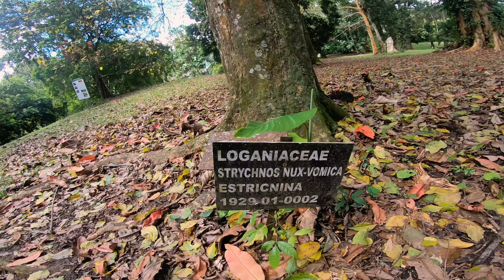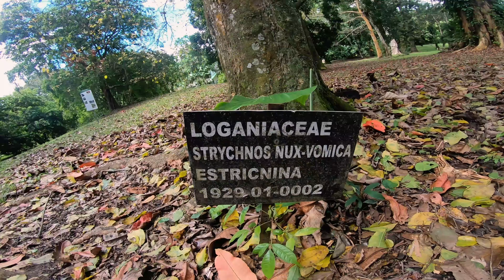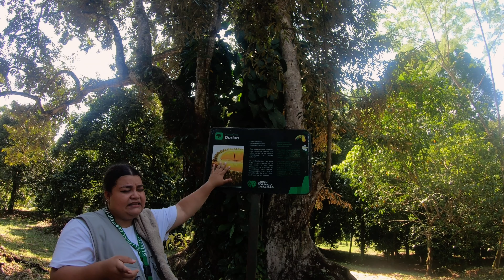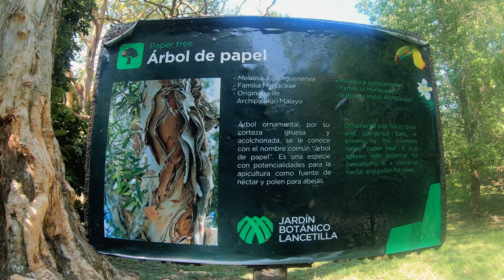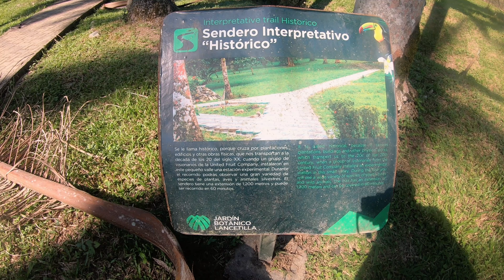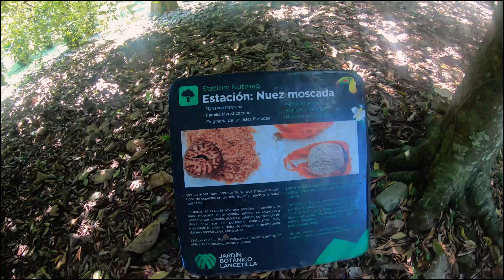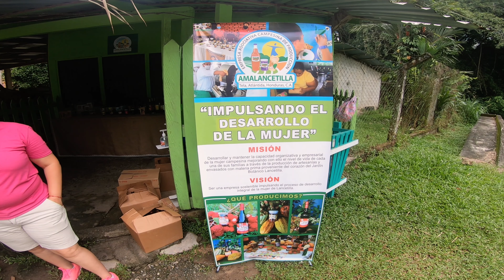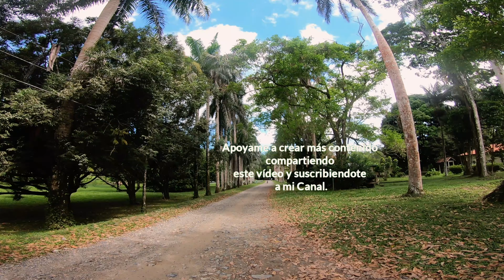LANCETILLA HONDURAS UN LUGAR INTERESANTE Y LLENO DE HISTORIA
El año de 1926 fue el año del nacimiento de Lancetilla, cuando el Dr. Wilson Popenoe eligió por encargo de la United Fruit Company, el valle de Lancetilla como el más idóneo en cuanto a diferentes tipos de suelos y variedad de microclimas, para instalar una base de investigación, para el estudio de las enfermedades del banano y analizar los métodos más viables para cultivar otras plantas de frutas tropicales.

El Doctor Wilson Popenoe, fue el primer director tanto del Jardín Botánico como de la Estación Experimental Lancetilla adjunta. Bajo su dirección se reunieron más de mil variedades de plantas de importancia económica, las cuales fueron analizadas, seleccionadas, propagadas, mejoradas y distribuidas. Varios millones de ejemplares, en su mayoría brotes e injertos, han salido de esta estación con destino a toda la América tropical.

En sus primeros años Lancetilla jugó un gran papel en el aprovechamiento de los recursos genéticos de la palma de aceite africana (Elaeis guineensis). Mandándose material vegetativo desde Centroamérica a Colombia. Se puede decir que las grandes plantaciones de palmera de aceite que hay en el Nuevo Mundo tienen su origen en Lancetilla. Lo mismo se puede decir sobre los cultivos en la América tropical de las frutas asiáticas tales como lichi (litchi chinensis Sonn.) y rambután (nephelium lappaceum), las cuales partieron igualmente desde Lancetilla. La plantación más grande de América de mangostán o mangostino (garcinia mangostana), se encuentra en Lancetilla.